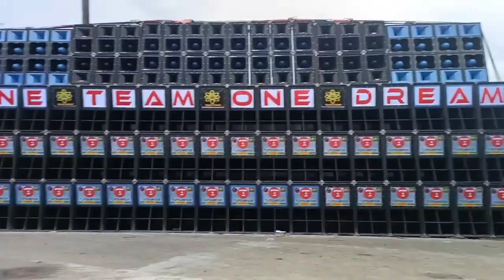One team one Dream team stroker vs team turbo power by hurricane.